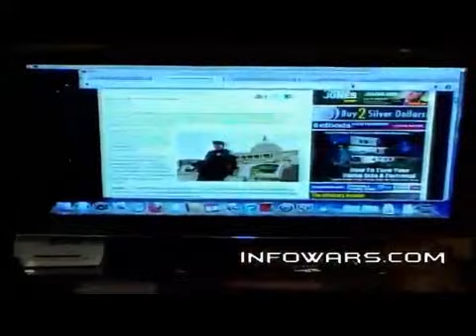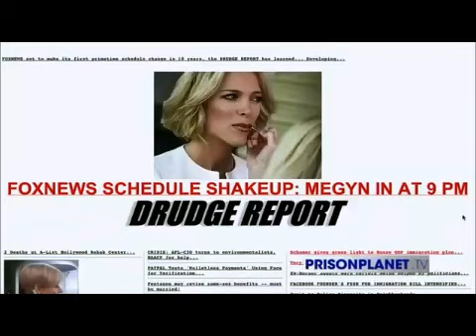Alex Jones - Best Rant Compilation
Alex Jones relentlessly rants about globalism, the new world order, terror, evil, satanism, mathematics, quantum mechanics, justin bieber, kony, hell, being your true self and various other topics